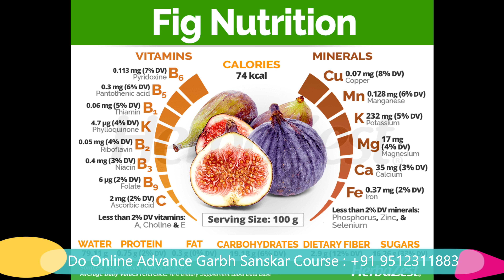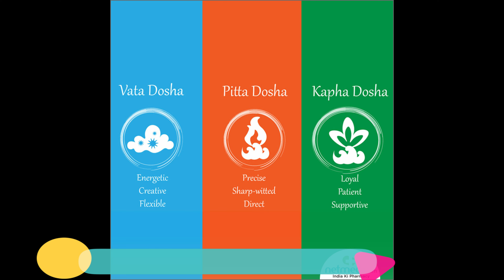1 महीने के भीतर प्रेग्नेंट होने के लिए अपनाये ये तरीका | fertility food for conceive fast & natural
topic:  1 महीने के भीतर प्रेग्नेंट होने के लिए अपनाये ये तरीका | fertility food for conceive fast & natural